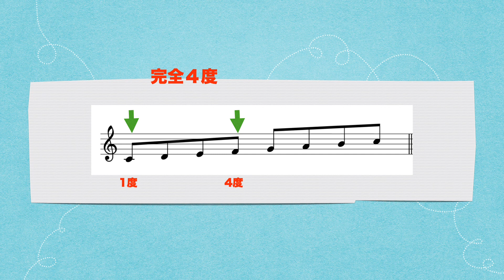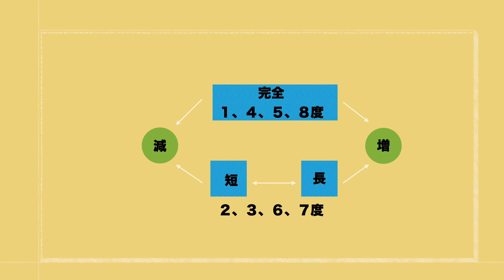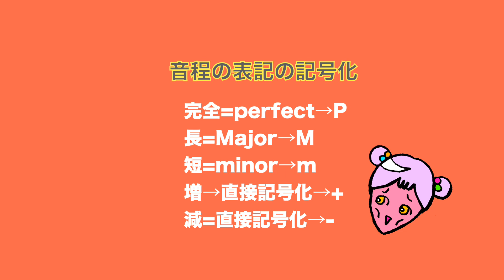音楽理論#04〜音程の表記 後編(増,減)&音程の表記の記号化〜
音楽学校で学ぶ「ポピュラー音楽理論」に沿ってベーシックな音楽理論を説明していきます！(メーザーハウス音楽院 鈴木クラス2016年卒)

ステップ1-8後編.音程の表記(増,減)
ステップ1-9.音程の表記の記号化

です。

動画中に登場するオリジナルキャラクターのラインスタンプ好評発売中です！！

profile

nanae(サックス,ヴォーカル)

・2014年メーザーハウス音楽院sax科に入学。
・saxを沢井原児氏、音楽理論を鈴木宏幸氏に師事。
・2014年メーザーハウスバンドアンサンブルコンテストにてバンド優秀賞、個人賞受賞。ホーンアレンジを手掛け、バント特別賞受賞。
・映画挿入歌やバラエティ番組EDテーマの歌唱、演奏、サポートミュージシャンとして幅広く活動中。
・音楽理論専用webサイト現在製作中！